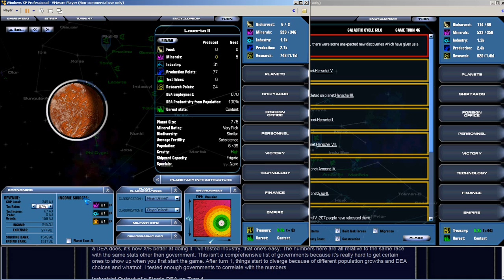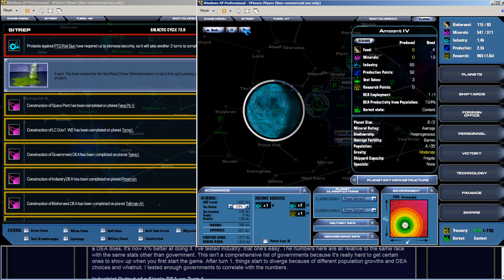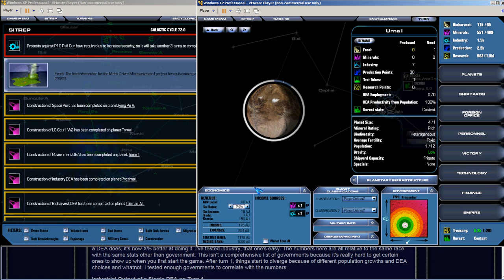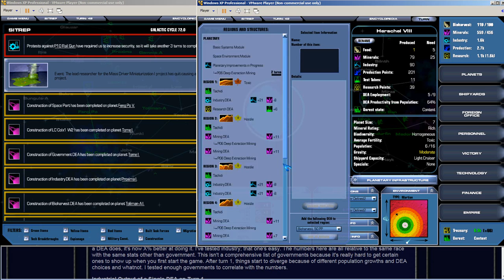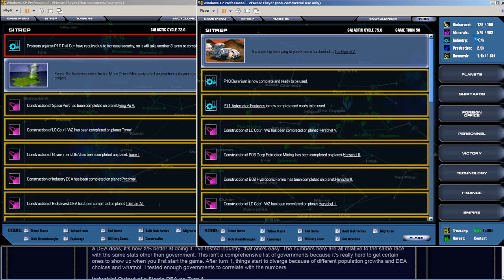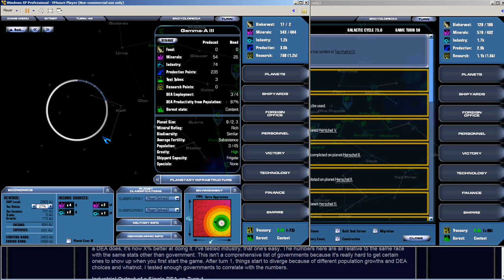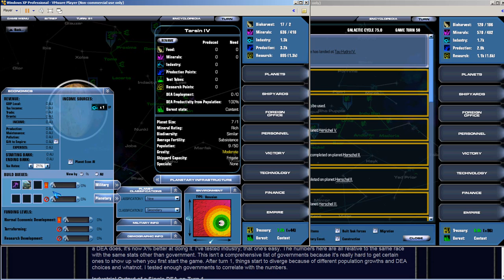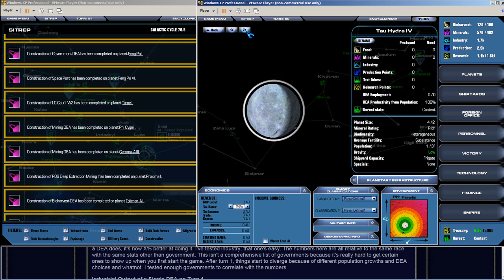Moo3 LP ep07